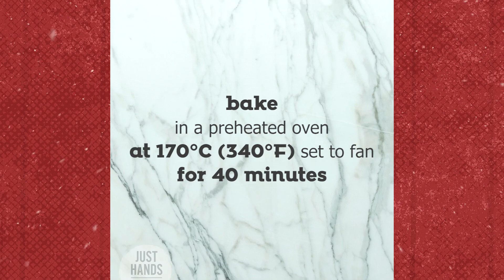Christmas Τree Βrownie | Akis Petretzikis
Let's make the most Christmas-y brownie with this quick and easy recipe for a Christmas Tree Brownie! A juicy brownie with green icing and sprinkled with your favorite toppings. The perfect dessert for your Christmas table and a great treat for kids!

Chef: Akis Petretzikis
Director | Video Editor: Leonidas Pelivanidis
Production: Akis Petretzikis Ltd.

Featured Partners: Mary-Rose Andrianopoulou, Katerina Vasilakopoulou, Markos Papakonstantinou, Anna-Maria Volanaki, Lefteris Antoniou, Giannis Borompokas, Artemis Tsipi, Martha Angelopoulou, George Athanassiadis, Valia Athanasopoulou